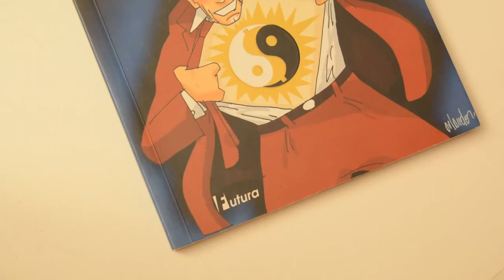Parte 4 - Dinheiro - Savian entrevista a escritora Glória Pereira - A energia do Dinheiro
Mais informações sobre o trabalho de autoconhecimento desenvolvido por Sergio Savian
FACE: sergiosavian
INSTAGRAN: sergiosavianpsicanalista